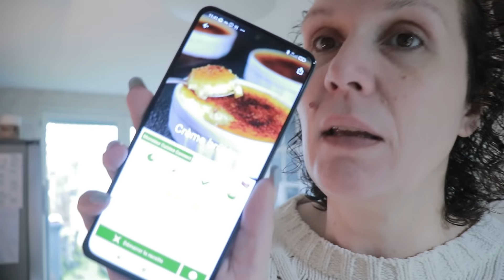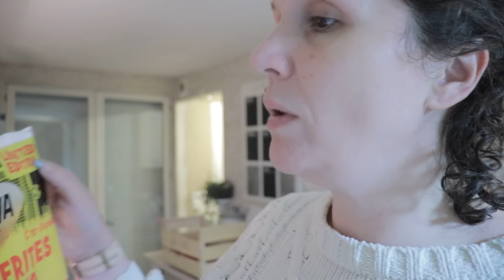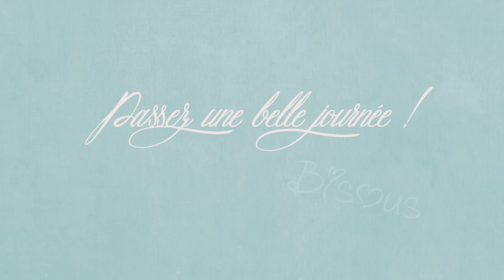vlog du 16 janvier : Petit trésor de la nature !!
[. VLOG .] Bienvenue dans un nouveau vlog aujourd’hui je vous partage nos journées du 16 janvier !!
🧽 On est cette semaine dans le ménage de la zone 2 : Les chambres !!

🎁🛒 CODES PROMOS :
🛒 l’aspirateur JV83 de Jimmy : 85 Euro de reduction avec le code : JV83FR ce qui revient après réduction au prix de: 154,99 euros
🛒 Hp instant Ink pour les cartouches d’encre ce n’est pas du tout un partenariat mais grâce à ce lien vous recevez 1 MOIS de HP Instant Ink et moi aussi vous pouvez aussi utilisez ce code :  328QR9